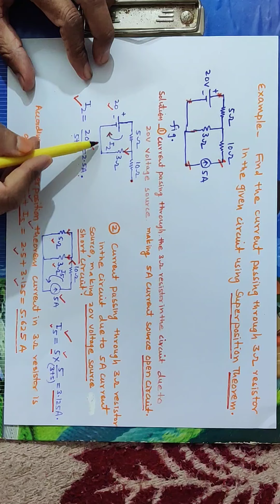Network Theorems (Superposition Theorem and Reciprocity Theorem) By Sh P L Malviya, GPC Sirohi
It maps courses in EL202 and EE 205